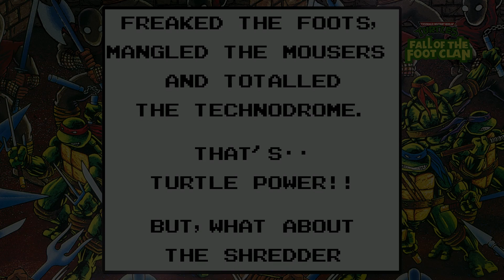Teenage Mutant Ninja Turtles Cowabunga Collection Fall Of The Foot Clan Longplay (Gameboy)